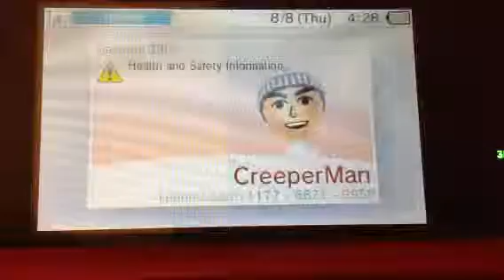My 3ds FC